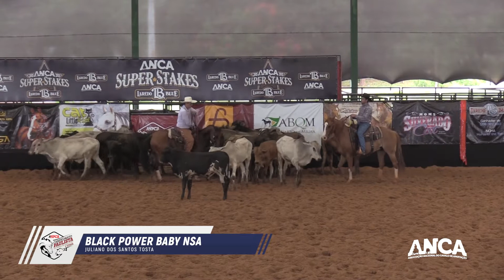Campeonato Paulista NPCA 2020/2021 - 1º Lugar Master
Black Power Baby NSA - Juliano dos Santos Tosta
Proprietário: Juliano dos Santos Tosta
Filiação: Smoother Than A Cat x Miss Doc Dual (Smokin Duehickey)